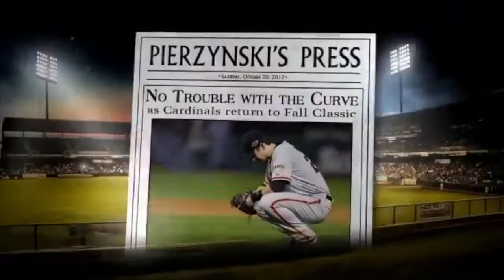Giants Rewind 2012 NLCS Game 5